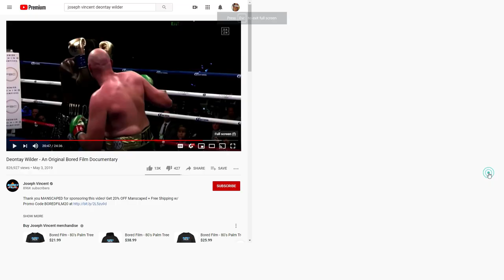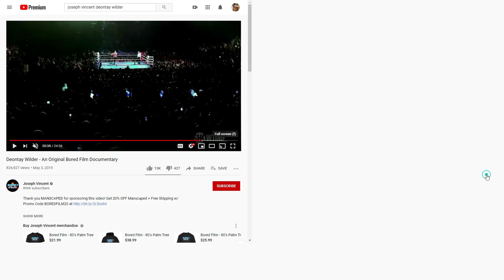If you didn't know, Tyson Fury cheated Deontay Wilder.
Boxing, as all things, is an microcosm of the macrocosm that is society. And just as a "black" man is more likely to be treated unfairly in the American society, the "black" boxer is done wrong in the sport of boxing. And for anybody who disagrees with that, just watch this video. Then you'll ask yourself, how did he get away with that? Then you'll remember he's pale skin in America and the U.S. of America is founded upon racism 🤷🏾‍♂️.
So come on to the comments talkin ya dumb shit about 'wilder loss' and 'soar loser' and 'racist this or that' or whatever. No one cares. We already know how yall do and our people know the truth. So moving forward, the next generation won't stand for this shit and this generation is already making moves to make it happen. So fuck each and every one of you muthafuckers who condone this type of shit in boxing. I pray it happens to you.

Shout out to the LDBC and New Media for speaking the truth.✊🏾